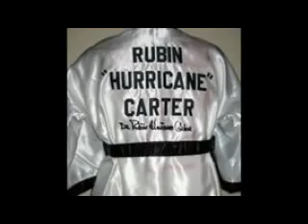FIVE of 5 parts Rubin Hurricane Carter dies 76 NYTimes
Tom Doody @nearlincoln Selwyn Raab, John Artis, Bob Dylan, Denzel Washington, Norman Jewison, Lloyd Carter, Bertha Carter, Training School for Boys, Jamesburg State Home for Boys, 101st Airborne Division in Germany, Saladin Abdullah Muhammad, Annandale Reformatory for youthful offenders, Trenton State Prison, Mae Thelma Basket, Joey Giardello, Rocky Rivero, Alfred P. Bello and Arthur D. Bradley, Rahway State Prison, Joni Mitchell, Joan Baez and Roberta Flack. Muhammad Ali, Raheem Rubin, Lisa Peters, Ken Klonsky, Nelson Mandela, David McCallum, Kenneth P. Thompson